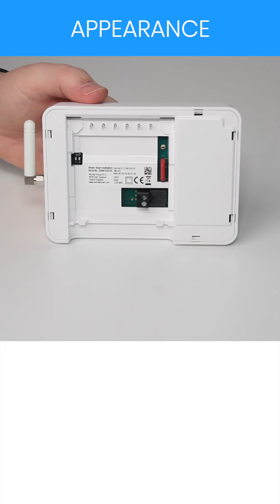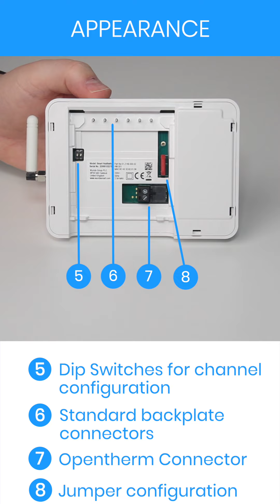Before setting up a WundaSmart Hub Switch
or contact WundaSmart technical support in South Wales, UK open 6 days a week